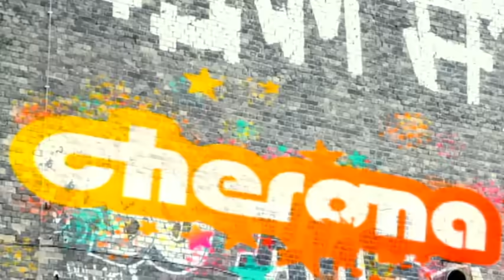Cherona - Rigga-Ding-Dong-Song (Videoclip)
Music video by Cherona performing Rigga-Ding-Dong-Song. (C) 2009 Sony Music Entertainment Germany GmbH

YouTube view counts pre-VEVO: 748